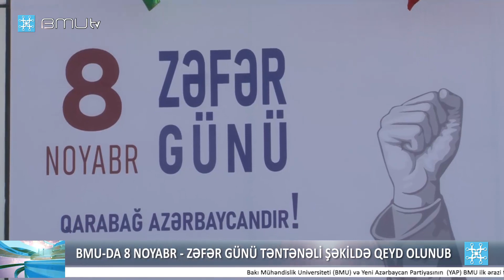BMU-da 8 Noyabr - Zəfər Günü təntənəli şəkildə qeyd olunub (BMU XƏBƏR)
Bakı Mühəndislik Universiteti (BMU) və Yeni Azərbaycan Partiyasının  (YAP) BMU ilk ərazi təşkilatının birgə təşkilatçılığı ilə 8 Noyabr - Zəfər Gününə həsr olunmuş təntənəli bayram tədbiri keçirilib.
Dövlət Himninin səsləndirilməsi ilə başlayan tədbirdə Vətən müharibəsi şəhidlərinin əziz xatirəsi bir dəqiqəlik sükutla yad edilib.
Sonra şanlı qələbənin əldə olunmasını əks etdirən “Zəfər yolu” adlı videoçarx nümayiş olunub.
Açılış nitqi ilə çıxış edən BMU-nun rektoru, professor Havar Məmmədov hər kəsi Zəfər bayramı münasibətilə təbrik edib, Vətənimizin müstəqilliyi və ərazi bütövlüyü uğrunda canından keçmiş şəhidlərimizə Allahdan rəhmət, qazilərimizə şəfa diləyib. Artıq iki ildir ki, ölkə Prezidentimiz, müzəffər Ali Baş Komandan İlham Əliyevin rəhbərliyi ilə Silahlı Qüvvələrimizin 44 günlük Vətən müharibəsində qələbəsi şərəfinə təsis olunmuş Zəfər Gününün böyük qürurla qeyd edildiyini deyən rektor bu möhtəşəm qalibiyyətin Azərbaycan xalqının və dövlətinin qüdrətini bütün dünyaya nümayiş etdirməklə yanaşı, milli qürurumuzun xilas səhifəsi olduğunu bildirib.
 2020-ci il sentyabrın 27-də Ermənistan silahlı qüvvələrinin növbəti təxribatlarından sonra təcavüzkarı sülhə məcbur etmək, əzəli torpaqlarımızın işğalına son qoymaq məqsədi ilə əks-hücum əməliyyatına başlanıldığını, cəmi 44 günə tarixi Zəfərin əldə olunduğunu xatırladan rektor müharibə zamanı düşmənin birliyimizi pozmağa, millətin ruhunu qırmağa hesablanan müharibə cinayətlərinin, qanlı terror aktlarının xalqımızın əzmini, iradəsini əzə bilmədiyini, Azərbaycan xalqının əsl milli həmrəylik, birlik nümayiş etdirdiyini nəzərə çatdırıb.
Rektor bu gün regionda sülhün, təhlükəsizliyin və inkişafın qarantı olan Azərbaycan üçün yeni mərhələnin - quruculuq dövrünün başladığını önə çəkərək, işğaldan azad edilmiş ərazilərimizin dirçəlişi istiqamətində quruculuq, bərpa və yenidənqurma işlərinin sürətləndirildiyini ifadə edib. Havar Məmmədov tarixi Qələbəni bizə qazandıran şəhidlərimizin xatirəsinin Azərbaycan xaqlının qəlbində əbədi yaşayacağını, gələcək nəsillərin onları hər zaman fəxr və qürurla yad edəcəklərini vurğulayıb.
Çıxışının sonunda 8 Noyabr Zəfərinin dünya hərb tarixində yeni səhifə açdığını, bu gün Azərbaycan Silahlı Qüvvələrinin döyüş əzmi, rəşadəti, yüksək hərbi-texniki, mənəvi-psixoloji hazırlığı və peşəkarlığının dünya tərəfindən öyrənilməsinin qürurverici olduğunu söyləyən rektor milli ruha sahib, vətənpərvər, yeni dövrün innovasiyalarını əxz etmiş  gəncliyin həm cəbhədə, həm də informasiya məkanında haqq işimiz uğrunda mübarizədə fəal iştirak etdiyini deyərək, tələbələrə öz tövsiyələrini verib.
Millət vəkili Arzu Nağıyev I Qarabağ Müharibəsinin veteranı kimi keçdiyi döyüş yolu və təəssüratlarını iştirakçılarla bölüşüb və şanlı qələbənin asan qazanılmadığını, 8 Noyabr Zəfərinin dünya hərb sənətinə yenilik gətirərək, bu istiqamətdə böyük örnək olduğunu, həmçinin ölkələrin Azərbaycan Ordusunun gücünə baxışının köklü surətdə dəyişdiyini vurğulayıb. Qalib ölkənin vətəndaşı olmağın qürurverici məqamlarına toxunan Arzu Nağıyev bidirib ki, Zəfər Gününə qələbənin memarı Ali Baş Komandan İlham Əliyevin, rəşadətli ordumuzun və Prezidentin ətrafında yumruq kimi birləşən xalqımızın vəhdəti nəticəsində nail olunub.
Ölkəmizdə hazırda həyata keçirilən quruculuq, bərpa və yenidənqurma işlərindən də danışan millət vəkili bir il ərzində Qarabağda mühüm nəqliyyat qovşağına çevrilməsi şərtləndirilən iki hava limanı - Füzulidən sonra Zəngilan Beynəlxalq Hava Limanının da açılışının strateji əhəmiyyət kəsb etdiyinə diqqət çəkib. Arzu Nağıyev çıxışında şəhid ailə üzvlərinin və qazilərimizin sosial müdafiəsi ilə bağlı dövlət tərəfindən həyata keçirilən tədbirləri də vurğulayıb.
Tarixi qələbə münasibətilə təbriklərini çatdıran Abşeron rayon İcra Hakimiyyətinin başçısının müavini Gülnar Rəhimova şəhidlərin hər zaman ehtiramla anıldığını, şəhid ailə üzvləri və qazilərin qayğılarının dövlətimiz tərəfindən daim diqqətdə saxlanıdlğını bildirib. Abşeron şəhərinin 400-ə yaxın şəhidinin olduğunu nəzərə çatdıran Gülnar Rəhimova onların xatirəsinin əbədiləşdirilməsi, unudulmaması və daim yaşadılması istiqamətində həyata keçirilən müxtəlif tədbirləri vurğulayıb.
Abşeron rayon İcra Hakimiyyətinin rəsmisi dövlət tərəfindən bu gün gənclərin hərtərəfli inkişafı, o cümlədən təhsil sahəsində yaradılan imkanlardan da bəhs edib.
BMU-nun Tələbə Gənclər Təşkilatının sədr əvəzi Canel Xəlilov da çıxış edərək, Zəfər Günü ilə bağlı gənclər adından fikirlərini çatdırıb.
Daha sonra bayram tədbiri universitetin Bədii yaradıcılıq bölməsinin hazırladığı ədəbi-bədii kompozisiya ilə davam edib. Tədbirdə, həmçinin birinci Qarabağ Müharibəsinin qazisi Azər Adıgözəlovun qızı Nərmin Adıgözəlova “Xudayar təsnifi”ni ifa edib.

İctimaiyyətlə əlaqələr şöbəsi